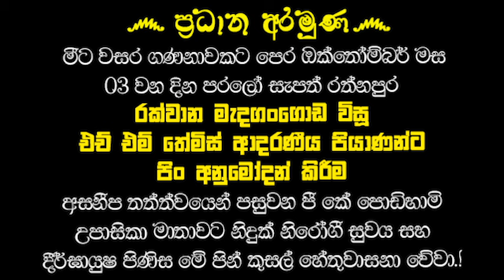එක හුස්මට ඇසිය යුතු වටිනාම බණ කතාවක් | BINARA POYA BANA | KOLABISSE DAMMANANDA THERO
BINARA POYA BANA
බිනර පොහෝ දි​න දායකත්වය෴
කුවේට් සිට පින්වත් දියණියක් ( වස්සාන දේශනා නාලිකාව ආරම්භයේ සිටම දින පතා බණ අහන ධර්ම දායකත්වය දැරූ පිවත් මහත්මියක්)
ප්‍රධාන අරමුණ෴
 මීට වසර ගණනාවකට පෙර ඔක්තෝම්බර් මස 03 වන දින පරලෝ සැපත් රත්නපුර රක්වාන මැදගංගොඩ විසූ එච් එම් තේමිස් ආදරණීය පියාණන් ට පියාණන්ට පිං අනුමෝදන් කරමින් දානයන් අතර උතුම් වූ දානය ධර්ම දානමය පින්කමක් සිදුකිරීම.
මෙම ධර්ම දානමය කුසලයෙන් ආනුභාව බලයෙන් එච් එම් තේමිස් පියාණන්ගේ ආයති භවය සුවපත් වී මේ ගෞතම බුද්ධ ශාසනයේ දීම චතුරාර්ය සත්‍යය ධර්මය අවබෝධය පිණිසම මේ පින් කුසල් හේතු වාසනා වේවා. !

සෙසු අරමුණු෴
  රත්නපුර රක්වාන මැදගංගොඩ පදිංචි දැනට අසනීප තත්ත්වයෙන් පසුවන පී කේ පොඩිහාමි උපාසිකා මාතාවට නිදුක් නිරෝගී සුවය සහ දීර්ඝායුෂ පිණිස මේ පින් කුසල් හේතුවාසනා වේවා.!

පිංබර දායකත්වය ගෙන කටයුතු කළ
කුවෙට්හි සේවයේ නියුතු එම පින්වත් දියණිය ඇතුළු එම පවුලේ සියලුම ඥාති හිත මිත්‍රාදීන්ට නිදුක් නිරෝගී සුවය සහ දීර්ඝායුෂ ප්‍රාර්ථනා කිරීම.

විදෙස්ගත සියලු ශ්‍රී ලාංකිකයන්ටත් නිදුක් නිරෝගී සුව සහ දීර්ඝායුෂ ප්‍රාර්ථනා කිරීම

දේශකයාණන් වහන්සේ ඇතුළු ගරුතර මහා සංඝ රත්නයටත් සෙත්පතා ආශිර්වාද කිරීම.

ගයාන් දුෂ්‍යන්ත මහත්මා ඇතුළු වස්සාන දේශනාව නාලිකා කාර්ය කාර්යමණ්ඩලයටත් ආශිර්වාද කිරීම.

ධර්ම ශ්‍රවණය කළ ලක්වාසී ලෝකවාසී සියලු දෙනාට ප්‍රාර්ථනීය බෝධියකින් සුඛ පටිපදා වෙන් චතුරාර්ය සත්‍ය ධර්මය අවබෝධය පිණිසම මේ පින් කුසල් හේතු වාසනා වේවා..!